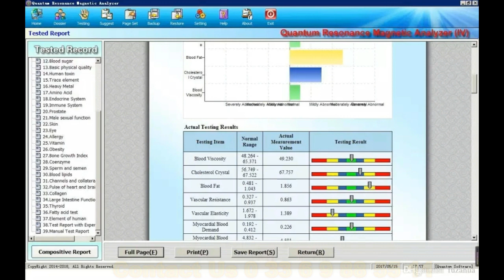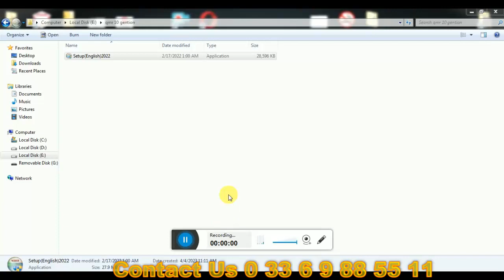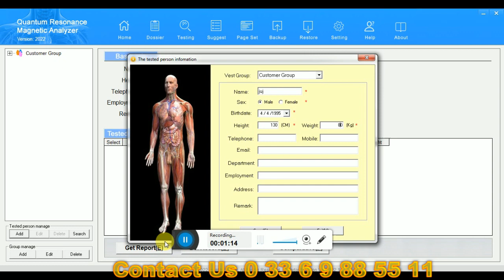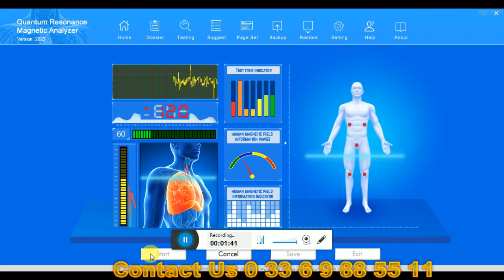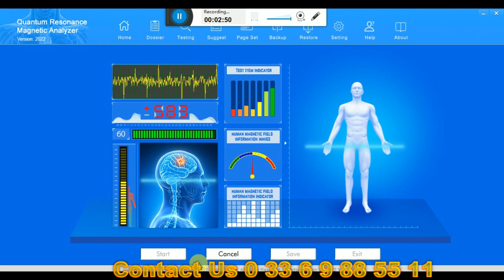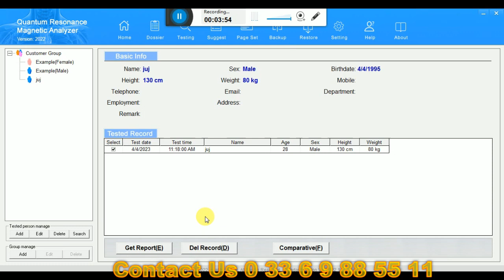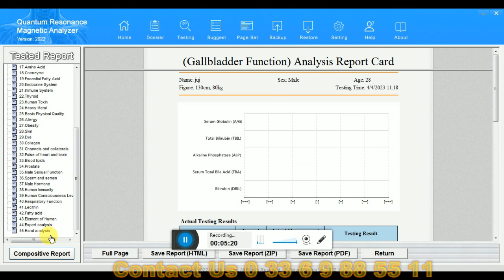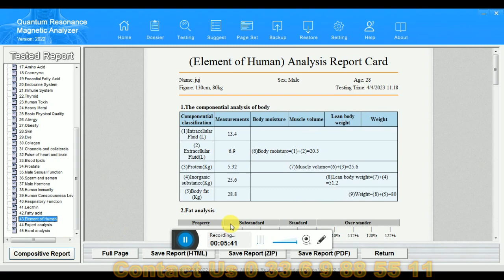New Quantum Magnetic Resonance Body Analyzer With 52 Reports 10Th Generation Review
New Quantum Magnetic Resonance Body Analyzer With 52 Reports 10Th Generation Quantum Analyzer Health Tester Machine Hand Touch
Language:

Software language: English, French, Dutch, Japanese, Portuguese, German, Korean, Hungary, Russian, Serbian, Spanish, Polish, Netherlands.

Other language requirements can be remarked when placing an order (or leave me a message)

Reports:

52 Reports= 36 basic reports + 3 male report + 3 female reports + 1 comprehensive report + children 6 report s + 1 children comprehensive report + 1 Neutralization report + 1 comparison report.

Note:

1.Copy the software to the computer and install it instead of installing it directly from the CD

2.Must exit the antivirus software and delete all other quantum software installed in the computer before installation.

3.Run the software as administrator when installing.

4.If the window show" Can not find the encription key" when opening the software, pls restart the computer.

5.after install the software,user need insert the USB(Blue one) to use the device.

6.the testing takes serval minutes,after test over,you can save the date and check.

Some test Item:

1.Cardiovascular and Cerebrovascular

2.Gastrointestinal Function

3.Large Intestine Function

4.Liver Function

5.Gallbladder Function

6.Pancreatic Function

7.Kidney Function

8.Lung Function

9.Brain Nerve

10.Bone Disease

11.Bone Mineral Density

12.Rheumatoid Bone Disease

13.Bone Growth Index

14.Blood Sugar

15.Trace Element

16.Vitamin

17.Amino Acid

18.Coenzyme

19.Fatty acid

20.Endocrine System

21.Immune System

22.Thyroid

23.Human Toxin

24.Heavy Metal

25.Basic Physical Quality

26.Allergy

27.Obesity

28.Skin

29.Eye

30.Collagen

31.Channels and collaterals

32.Pulse of heart and brain

33.Blood lipids

34.Prostate

35.Male Sexual Function

36.Sperm and semen

37.Element of Human

38.Expert analysis Report

39.Hand analysis Report

40.Comprehensive Report Card